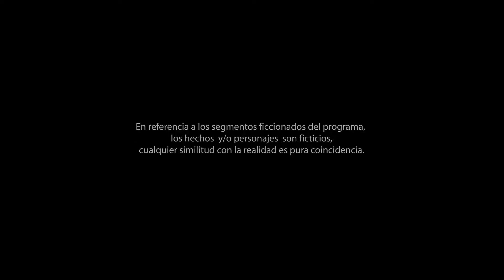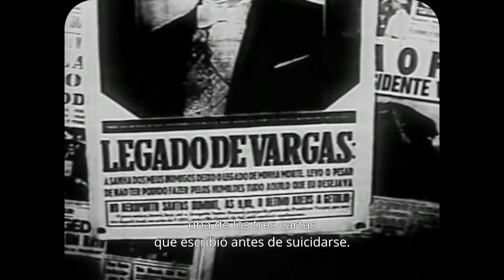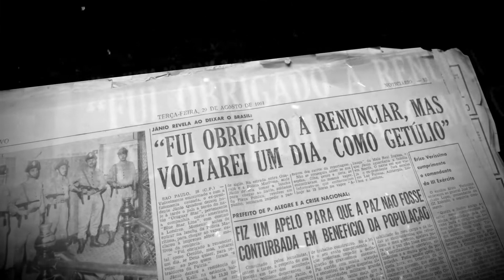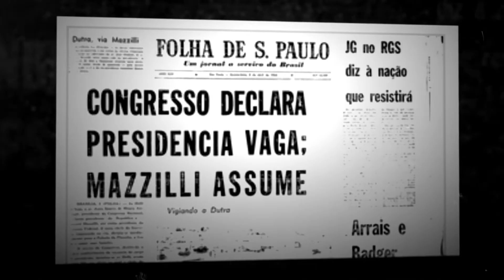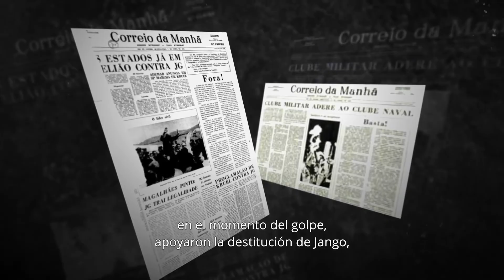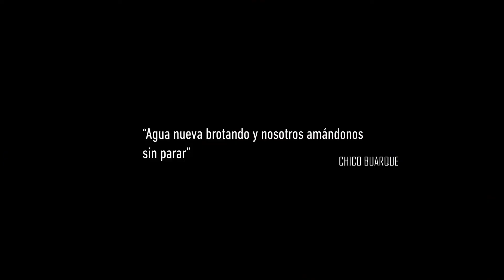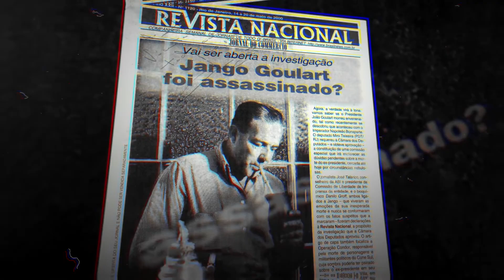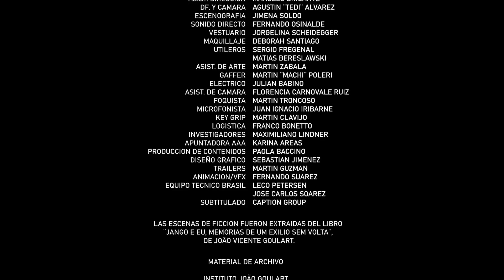JOAO GOULART EN ARGENTINA (La muerte de un presidente)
110 minutos
Actúan: Hugo Arana, Víctor Laplace, Paula Sartor, Ariel Ardit.
Dirección: Maximiliano González

Sinopsis: El presidente de Brasil, Joao Goulart, fue derrocado por un golpe militar en marzo del 1964, dando inicio a la dictadura militar que gobernó Brasil por 21 años. Llegó a exiliarse en la Argentina ayudado por Perón. Joao Goulart falleció a causa de un ataque cardíaco, en la provincia de Corrientes, Argentina, en 1976. Hasta el día de hoy su muerte no fue aclarada, rodeada de sospechas de que fue asesinado por agentes en el marco del plan Cóndor.